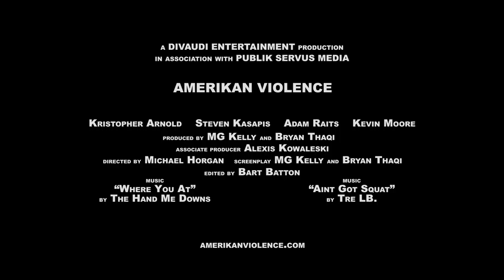Amerikan Violence.... official trailer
a gang records their brutal rampage terrorizing the good citizens of Detroit by abducting victims and forcing them to perform online.